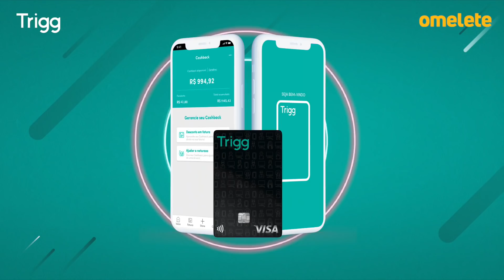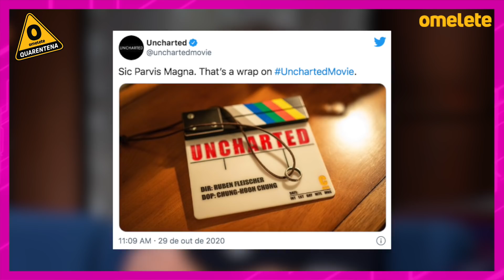GOLPE BAIXO? DEPOIS DA MARVEL, HARRY POTTER FICA FORA DA NETFLIX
Sequência de Halloween ganha teaser trailer, novo filme sobre a pandemia do coronavírus ganha seu primeiro trailer, filmagens de Uncharted são encerradas, showrunner explica o fim de I Am Not Okay With This e Netflix vai remover todos os filmes da saga Harry Potter de seu catálogo! Tudo isso e mais no Hyperdrive de hoje, com Patricia Gomes! Confira.

Garanta já o seu Trigg e utilize código OMELETENATRIGG na hora de solicitar o cartão!

CRÉDITOS:
Roteiro e Apresentação: Patricia Gomes
Edição: Pedro Ayres
Identidade Visual: Larissa Garcia e Luiza Torreão